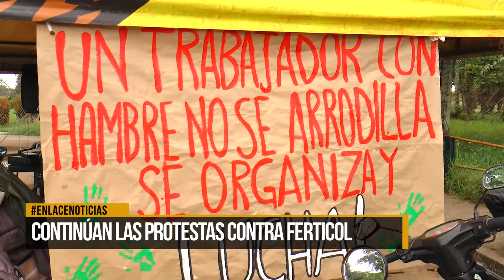Continúan las protestas contra Ferticol